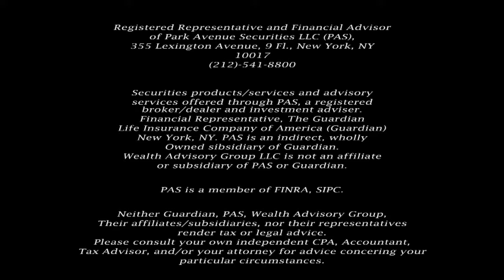How to Win the Retirement Marathon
Elozor Preil, AWMA
Financial Advisor

Registered Representative and Financial Advisor of Park Avenue Securities LLC (PAS), 355 Lexington Avenue, 9 Fl., New York, NY 10017, . Securities products/services and advisory services offered through PAS, a registered broker/dealer and investment adviser. Financial Representative, The Guardian Life Insurance Company of America (Guardian), New York, NY. PAS is an indirect, wholly owned subsidiary of Guardian.

PAS is a member FINRA, SIPC.